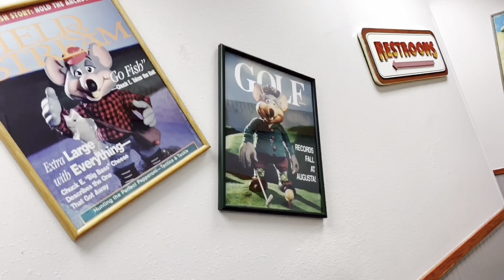In the Future | Chuck E. Cheese’s Baltimore National Pike (Catonsville MD)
This store is one of the 2 stores in Maryland with the cyberamic Munich’s Make Believe Band 2 stage as of 2023.  This store opened in 1992 with a road stage and later got the 2 stage which is the stage you see in this video.